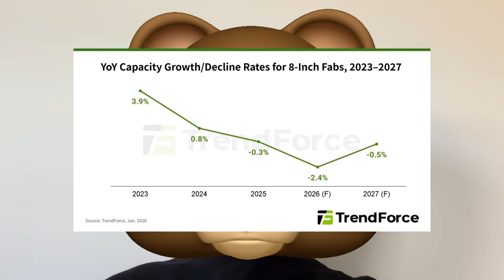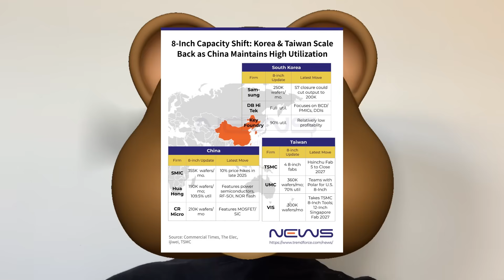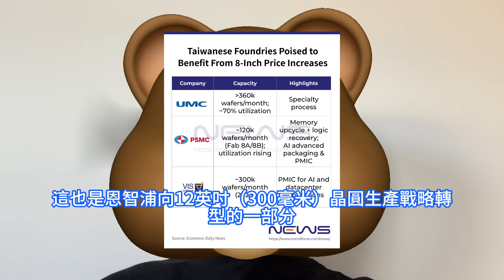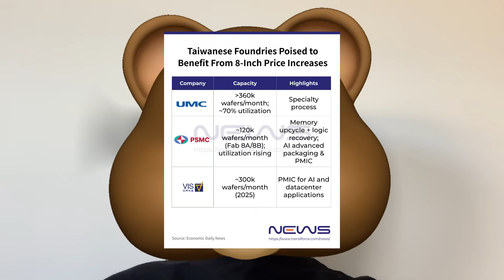劇烈引爆！台積電這一舉徹底動搖八吋晶圓市場，三星火速急奔赴極具戲劇效果。頭部大廠減產引發連鎖反應，8英吋晶片價格上行成定局。研究機構TrendForce最新報告指出，總產能同步減少達2.4%。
根據TrendForce集邦咨詢最新晶圓代工調查，近期八英吋晶圓供需格局出現變化：在台積電、三星兩大廠逐步減產的背景下，AI相關Power IC需求穩健成長，加上消費產品擔憂下半年IC成本提高、產能遭排擠而提前備貨。從具體廠商來看，晶圓代工龍頭大廠台積電在2025年8月宣佈，兩年內逐步退出6英吋晶圓製造業務，並持續削減8英吋晶圓產能。三星電子同樣於2025年下半年啓動8英吋晶圓廠減產，且態度更為積極，希望將更多的資源投入到12英吋晶圓市場的競爭當中。